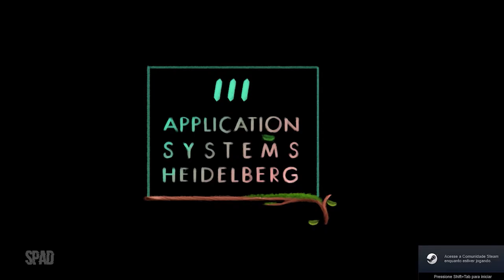MUTROPOLIS (Início de Gameplay Legendado em Português)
MUTROPOLIS é uma adorável aventura sci-fi que se passa em um Planeta Terra abandonado. Jogue como Henry Dijon (herói, nerd, detetive) em busca de uma lendária cidade perdida. Descubra estranhos artefatos antigos. E POR FAVOR, não seja obliterado por um perpétuo mal. Você foi avisado.

TÍTULO: Mutropolis
GÊNERO: Aventura, Casual, Indie
DESENVOLVEDOR: Pirita Studio
DISTRIBUIDORA: Application Systems Heidelberg
SÉRIE: Application Systems Heidelberg
DATA DE LANÇAMENTO: 18/fev/2021